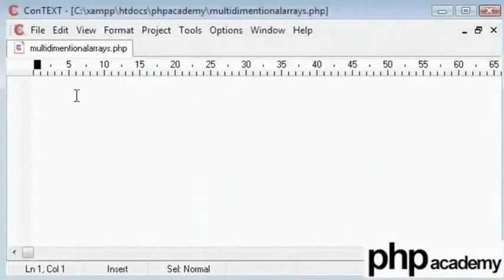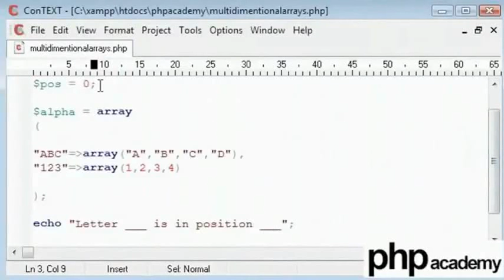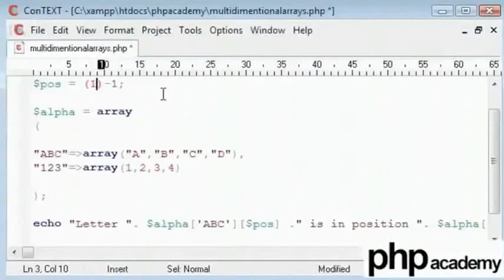Multi Dimensional Arrays - Telugu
Multi-Dimensional Arrays

In a multidimensional array, each element in the main array can also be an array. And each element in the sub-array can be an array, and so on.